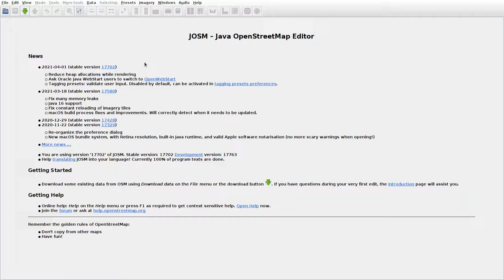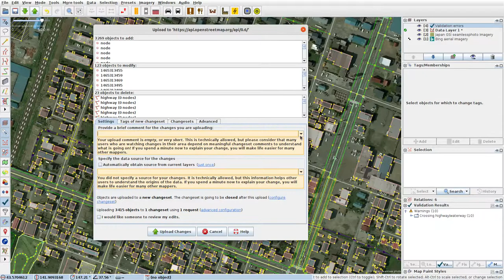JOSMrec0705 2021 04 14